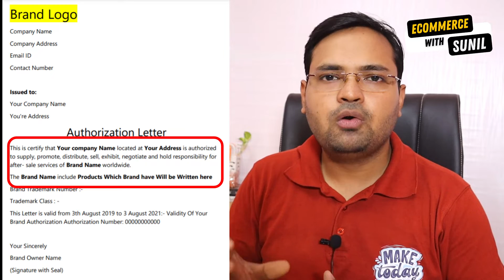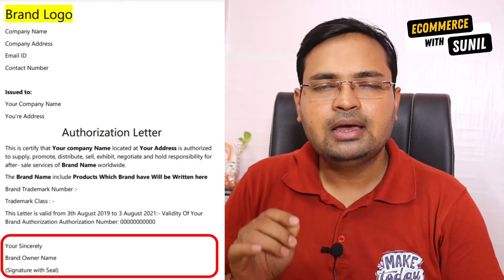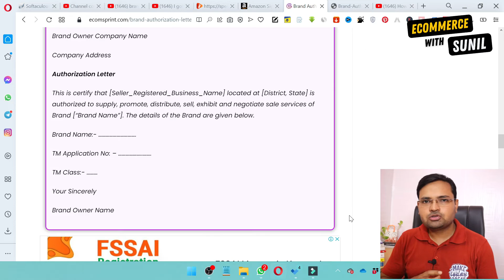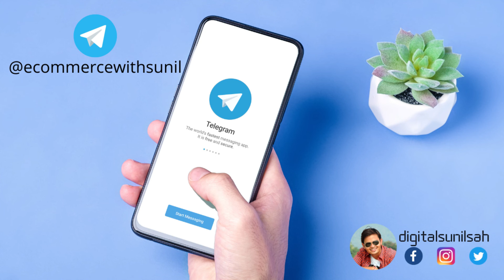Brand Authorization Letter Format for Amazon, Flipkart & Paytm | Brand Approval Letter Kaise Le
For any GST Filing, related issues fill out the form below, our team will reach out to you.

Related Queries Answered:
What is Brand Authorization Letter?
Brand Authorization Letter Format for Amazon, Flipkart, Paytm, Meesho
Download Brand Authorization Letter Format
Brand authorization letter for Amazon
Brand authorization letter for Flipkart
Brand authorization letter kaise le